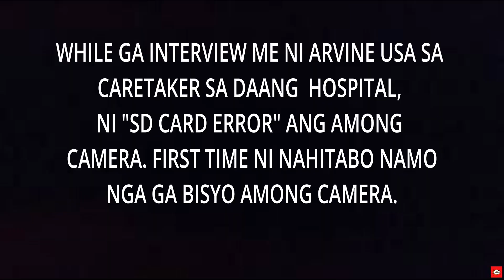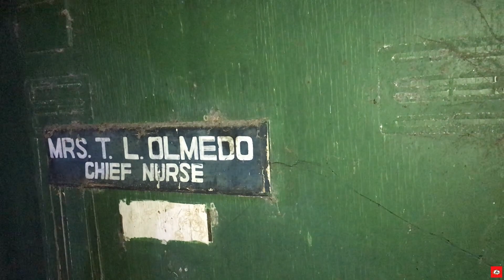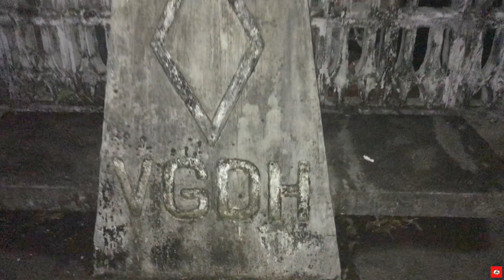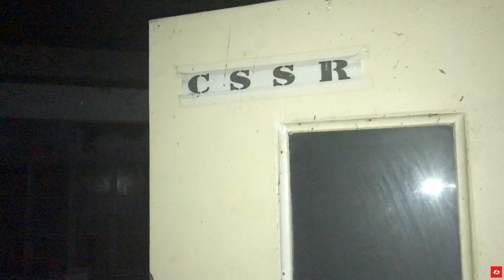Inside The Old VGDH- Vicente Gustillo District Hospital.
Abandon hospital in Escalante City said to be haunted